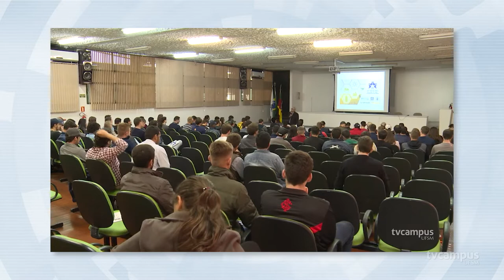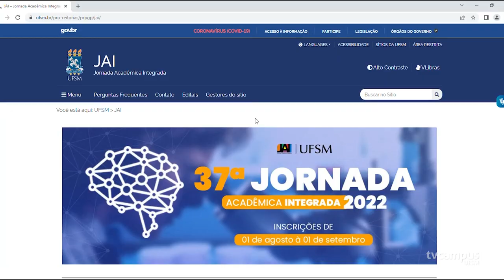37ª JAI está com inscrições abertas - Dicas para participar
📢 Estão abertas as inscrições para a 37° Jornada Acadêmica Integrada da UFSM que neste ano volta a acontecer no formato presencial.

✅📝 A TV Campus traz algumas dicas para você preparar o seu trabalho e não perder a oportunidade de mostrar o que desenvolve no ambiente acadêmico.

📅 As inscrições vão até o dia 1° de setembro e o evento será realizado entre os dias 7 e 11 de novembro de 2022.